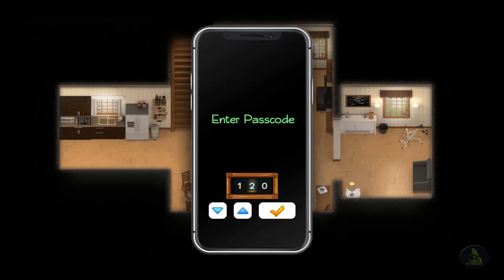Treasure of Nadia Part 17 Walkthrough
Chest key
Gothic Key
Phone passcode
Message oil
Love potion
Treasure of Nadia is the followup to Lust Epidemic. In Treasure of Nadia you take control of a young man looking to fill the shoes of his recently deceased father and become a famous treasure hunter. Along the way you will meet a variety of female companions, 12 to be exact!

Small screwdriver
Philweed plant
8 Torchs
Camera
Old map
Chest key
Gothic Key
Chest key
Pirate Diary
White Sand
Concrete
7 torchs
Kamasutra
Cursed shovel
Pirate shovel
Fly Ash
Dolomite
love potion
Sofia
Rum
Beer
Margarita
Mojito
Whiskey
Peanuts
Basic Container
Rat Trap
Plastic Wrap
Gaffer Tape
Roach
Treasure of Nadia New Update
Perennial's of Cape Vedra
Heavy Cord
Metal Hook
Grappling Hook
Red Ginseng
Gaffer Tape
Wrench Grip
Pipe Wrench
Pickaxe
Shaman Staff
Gold Ore
Gold Talisman
Chest Key
Ginseng Plant
Pricia
Golden Talisman